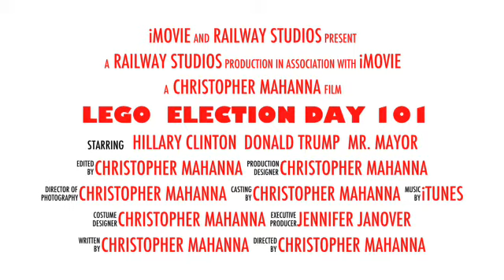christopher's - trump video via lego land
A sneak peek at the up coming film, LEGO Election Day 101. A LEGO version of the 2016 presidential Election.